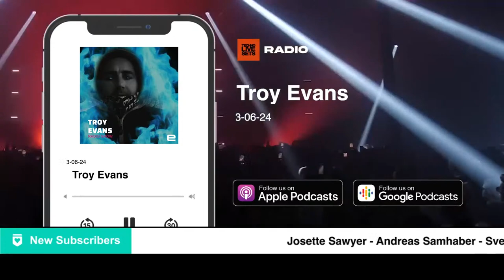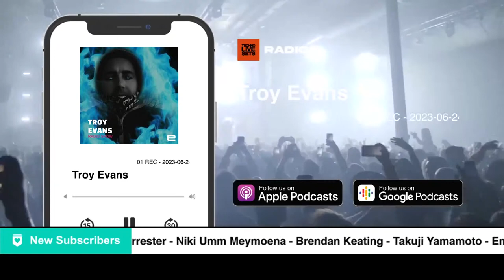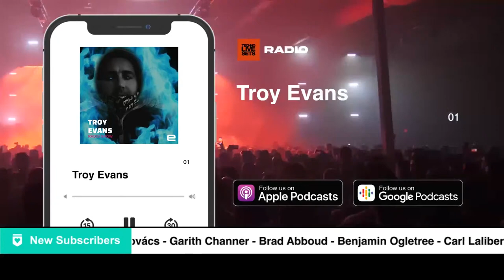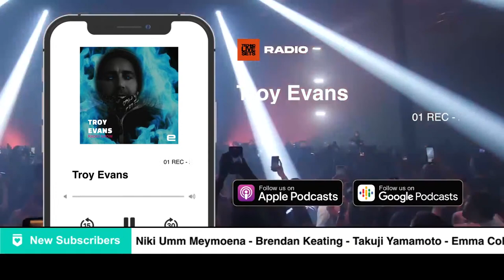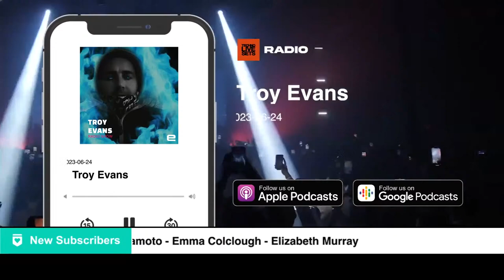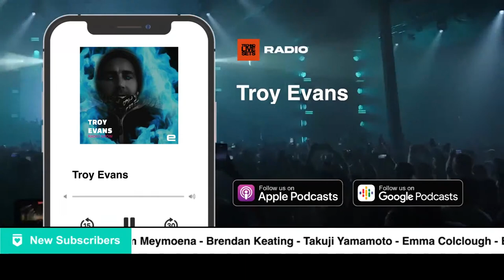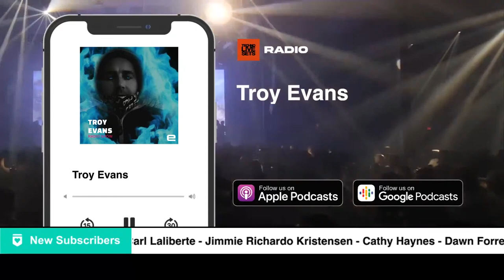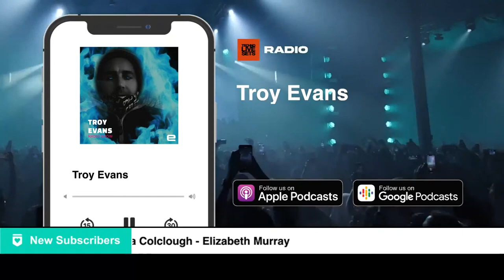Techno DJ Mix Set by Troy Evans - 01 REC - 2023-06-24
Listen to this Techno DJ Mix Set by Troy Evans - 01 REC - 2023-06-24